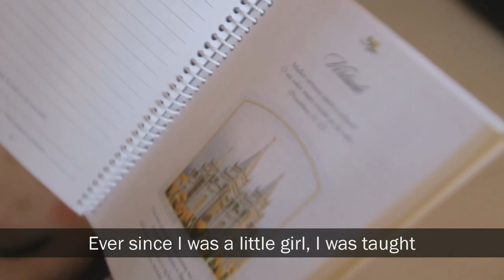Virtuous Mormon Young Women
A Mormon young woman chooses modesty and virtue over participation is a special event..